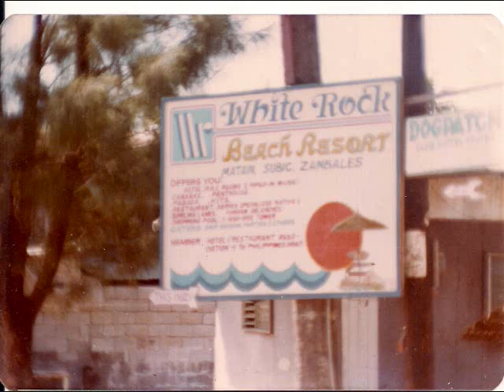Subic City to Olongapo 1978 My pictures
I was leaving Subic Bay, Philippines after being stationed there for 2 years.I went out before I left in 1978 and took pictures from Subic City, Barrio Barretto , and Olongapo